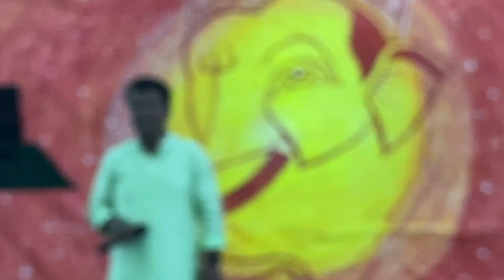Kannada Sangeeta - Live performance